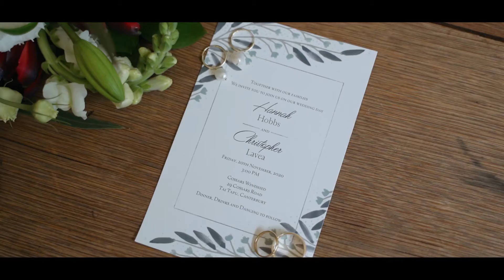This is Chris and Hannah || Cossars Wineshed || Cinematic wedding highlight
Talofa lava! Congratulations to Chris and Hannah! What an awesome wedding I had the privilege to be a part of! I can really see how much Chris and Hannah are the perfect match! I loved learning all the Samoan traditions and seeing the joining of cultures! Hannah performed a beautiful traditional Samoan Siva dance for us all, what a treat! I wish all the best for their beautiful family.

Edited and filmed by Sam Ni
Filmed Locations: Cossars Wineshed, Christchurch
Photographer: Meg Elizabeth Photo
Wedding date: 20 November 2020

My name is Sam Ni and I have always loved telling stories through my camera and lens. I have been through the big wedding day and I know how important it is to capture the magical and beautiful moment on your big day. Let me tell your story!

Equipment:
Sony A73
Sony A6000
Tascam DR40x

Edited with Adobe Premiere Pro and After Effect